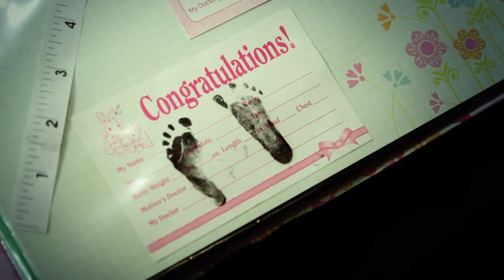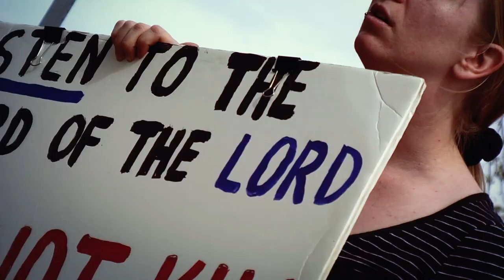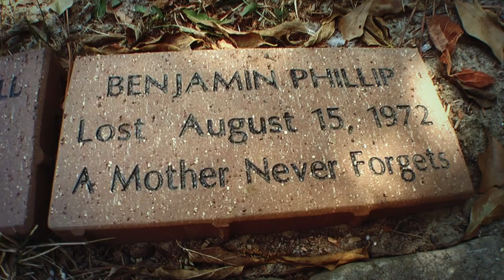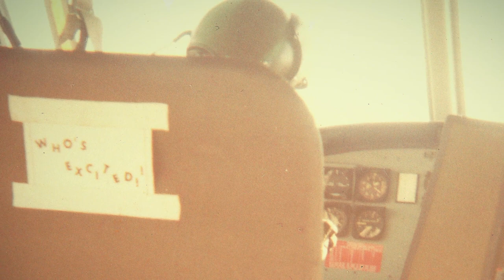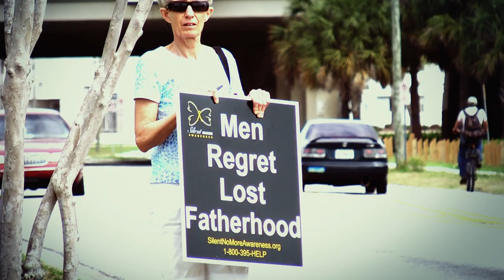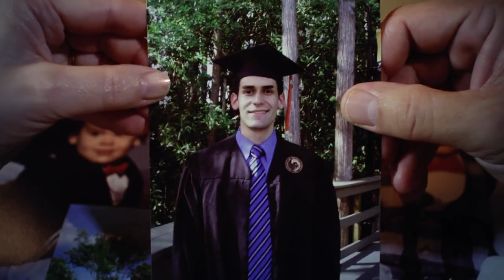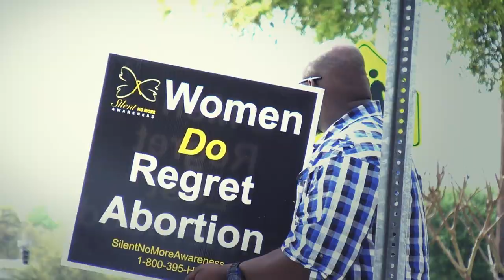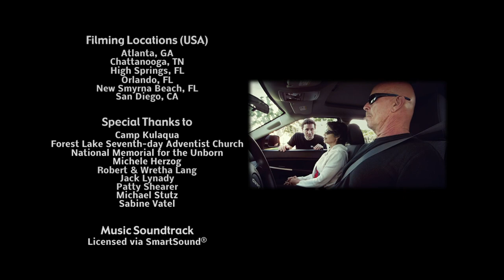When Mourning Breaks | Full Movie | Ann Caldwell | Jim Steed | Jay Perez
Each year in the USA
33% of all pregnancies end either in miscarriage or through elective abortion. How can the church bring hope and healing to the individuals who have experienced such loss?

When Mourning Breaks explores the impact of pregnancy loss on emotions, relationships, marriage and faith.  This program encourages compassion and offers hope for those who have experienced either a miscarriage or an elective abortion.

While there are great differences between miscarriages and elective abortions, the emotional trauma that follows in each case is often very similar. Recognizing that elective abortion presents it's own unique set of circumstances and issues, When Mourning Breaks points out certain commonalities in the aftermath of both kinds of pregnancy loss and offers practical ways to support those who are hurting. By sensitively sharing the stories of grieving women and couples this program encourages compassion and offers hope.

Director: Chris Lang
Starring: Ann Caldwell, Jim Steed, Jay Perez